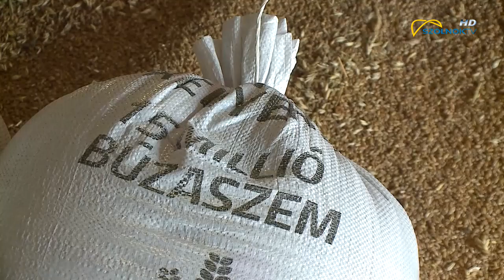HÍREK PLUSZ 2021.10.11.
- MAGYAROK KENYERE
- TANLABOR SZÉCHENYIBEN